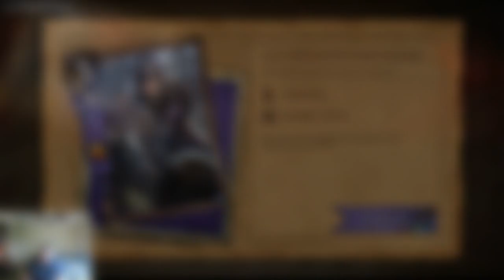[Ranked Gwent] Punishing Scoia'tael with Weather Monster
In theory, scoia'tael should be the most resistant to weather but that hasn't been the actual case in my experience. I went 5 wins out of my 6 ranked games.